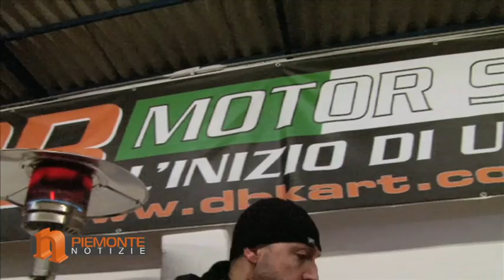03 02 2013 GO Kart